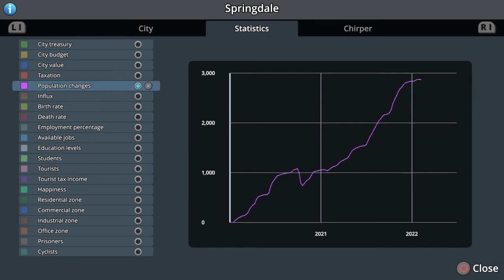CITY SKYLINES 3-23-20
My city has collapsed! I don't know what went wrong but even with a bailout I couldn't save it. Oh well.